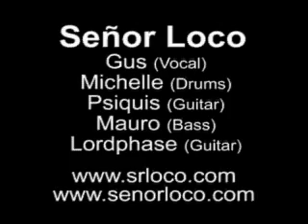Señor Loco - Rehearsal - Overexpossed - 2001 with Michelle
Con la llegada de Michelle, se terminó de formar la banda.
Ensayo en la casa de Gus filmado en Julio del 2001 aproximadamente, en la voz Gus, Michelle en batería, Psiquis en guitarra, Mauro en bajo y yo en guitarra.
Letra compuesta por Gus y la base por Psiquis.
Esta fué la formación más duradera